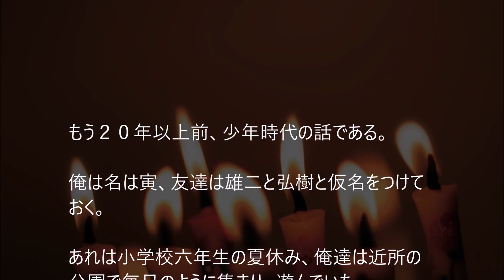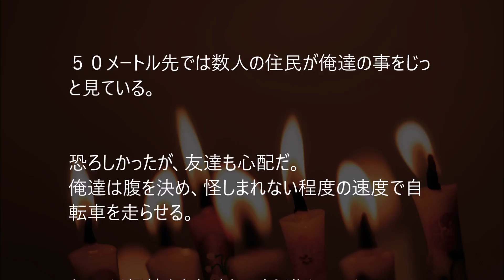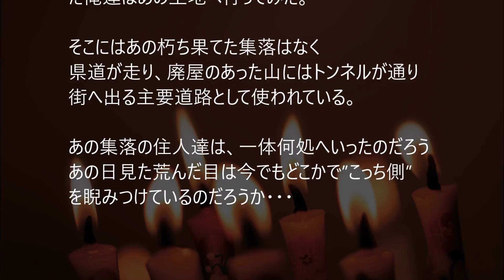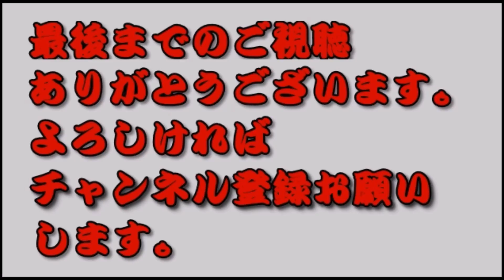怖い話 実話 都市伝説 朗読 集落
ユーチューバーに興味ある方必見!